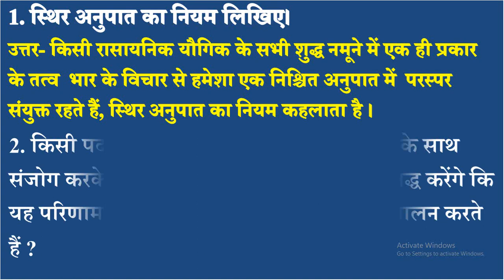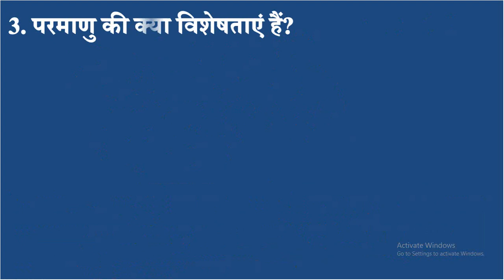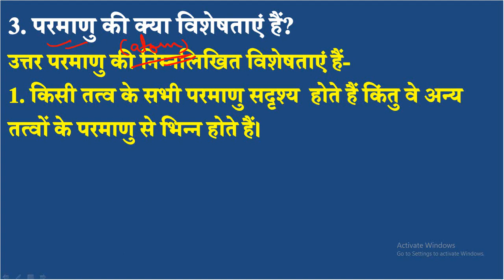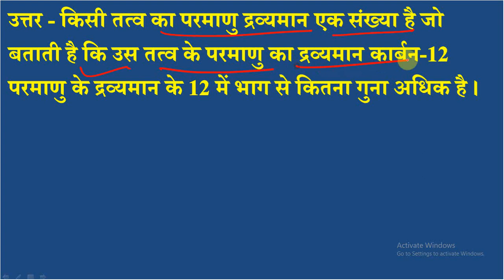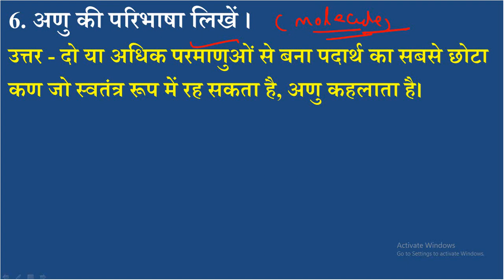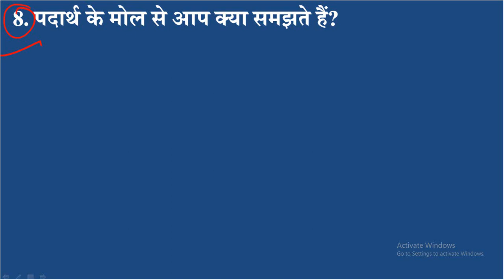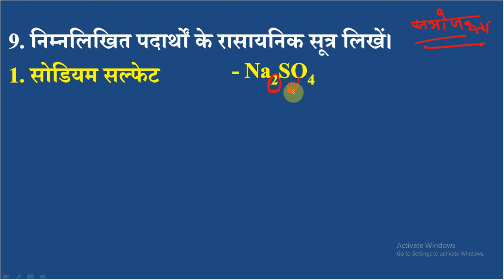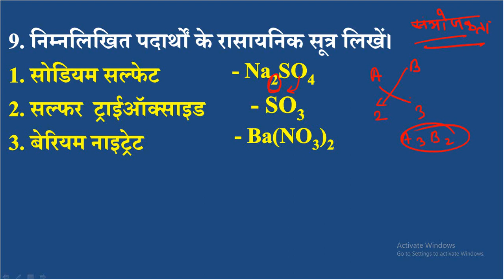bharti bhawan class 9 chemistry chapter 3 question answer